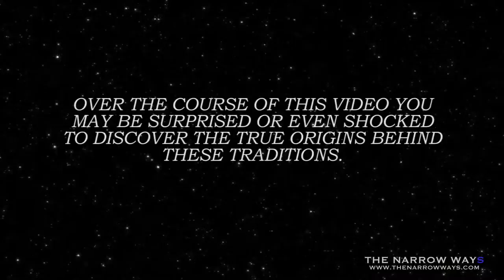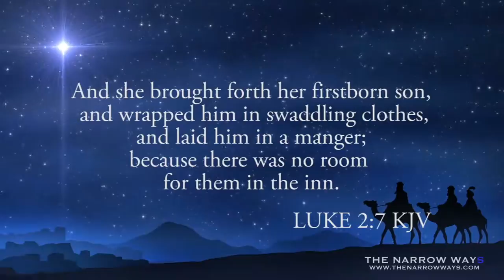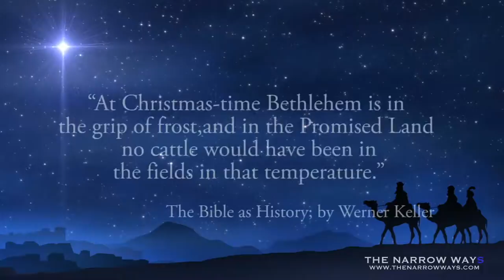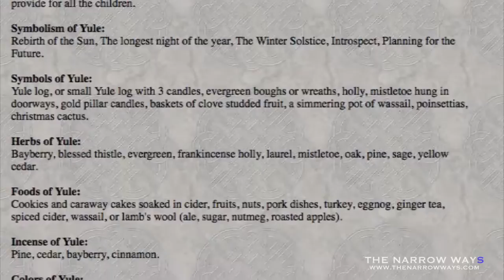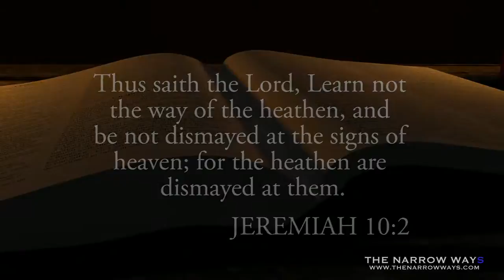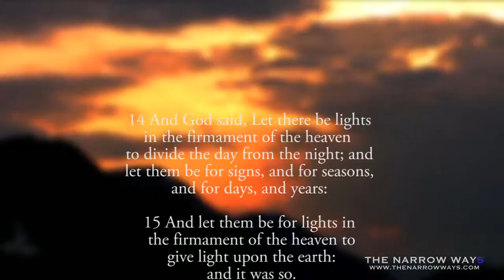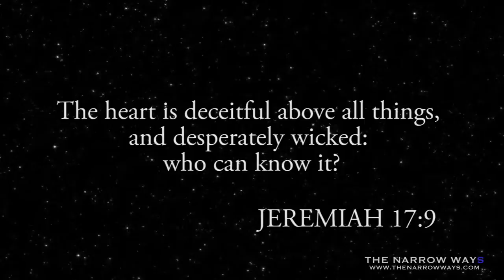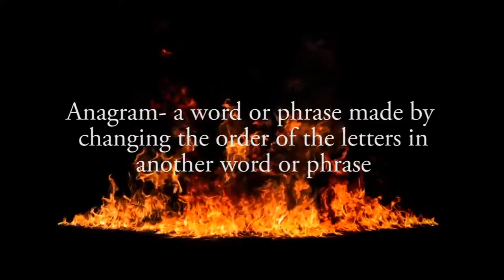Satan Unmasked (The Truth About Christmas)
Satan Unmasked is a video series unmasking the many deceptions of Satan. This video focuses on The truth about Christmas and its Pagan origins.